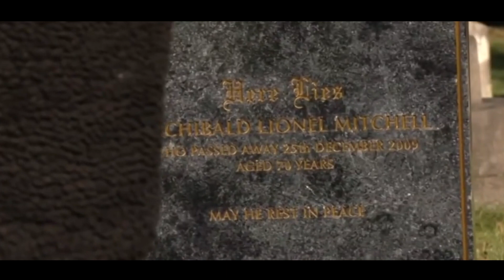Stacey Slater | EastEnders (Tribute)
Stacey Slater has always been one of the best characters in soap history for me, and I couldn't show her best moments in a tribute video. Hope you enjoy.

Comment what you thought and any ideas for a future tribute